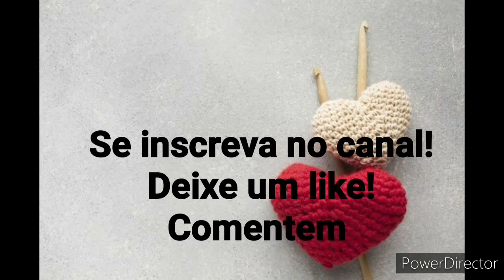😍 kit lavabo com sobras de barbante 😍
Ola pessoal Hoje vamos ver o que eu fiz com minhas sobras de barbante.

Confecionado com barbante ecobrasil da barbantesoberano.

🥰Compre pelo mercado livre os barbantesoberano fios maravilhosos que não mancha nem desbotar direto da fábrica com preço parcelado em até 12x nós cartão e receba na comodidade da sua casa.

Meu email para contato ou parcerias